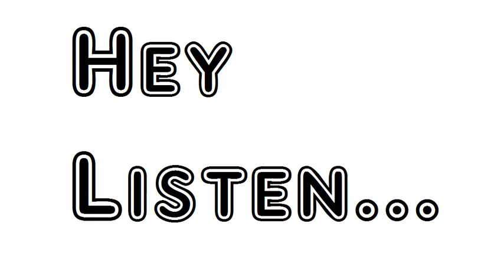Poem The Derelict Rudyard Kipling